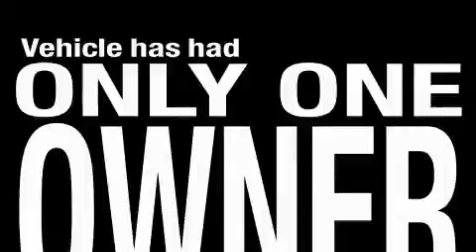Used 2008 BMW 528 Beverly Hills CA 90211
Year: 2008
 Make: BMW
 Model: 528
 Engine: 3.0L I-6cyl
 Trans.: NOT Specified
 Exterior: Grey
 Miles: 18,313
 Interior: Gray